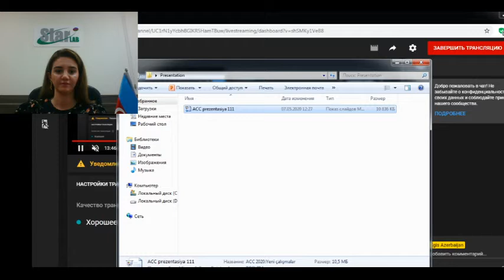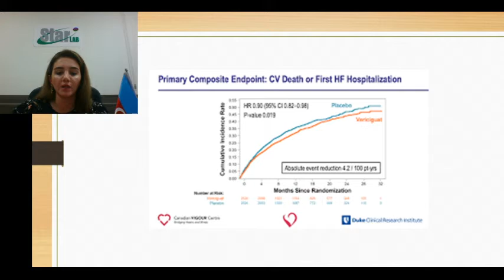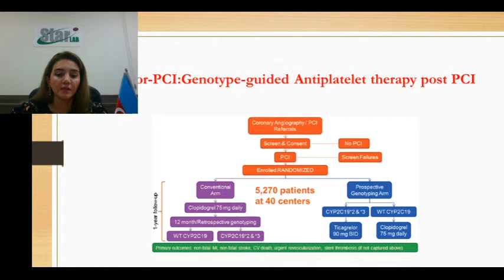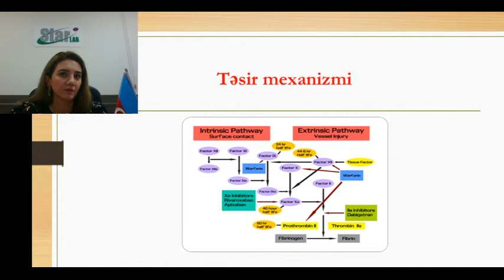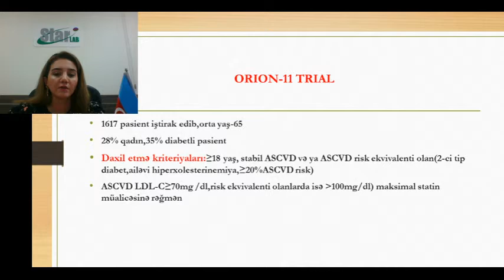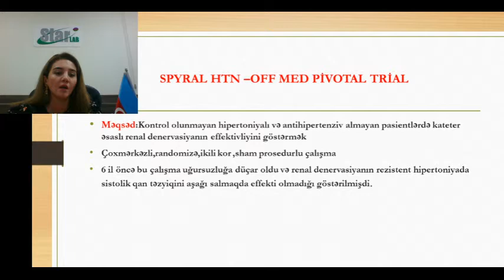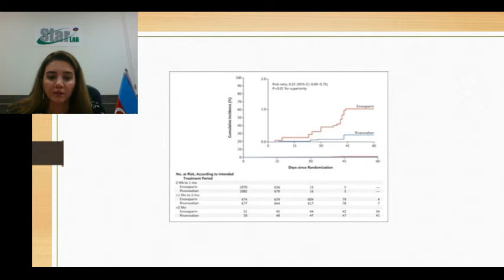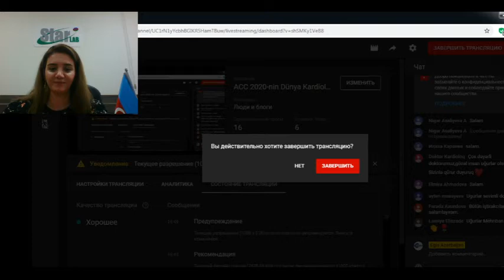ACC 2020-nin Dünya Kardiologiya Konqressi ilə bərabər virtual təqdim etdiyi kardioloji çalışmalar və